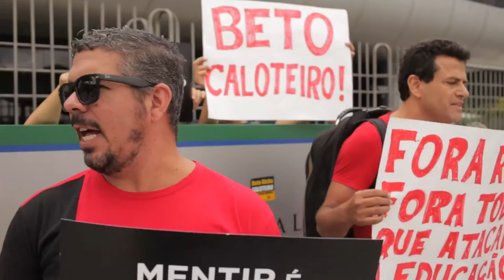Não vão nos calar!